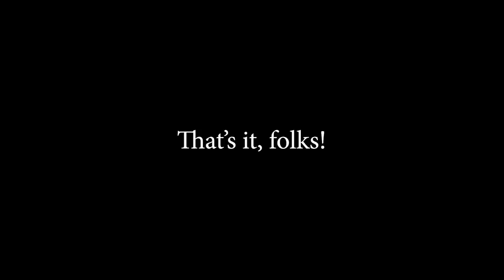House of the Dragon Season 1 Ep 1 Recap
What did you think of House of the Dragon season 1 episode 1?

00:00:00 Intro
00:00:41 First dragon scene
00:01:12 Cersei's map
00:01:20 Aemma
00:01:59 First council meeting
00:02:20 Daemon's butt commits treason
00:02:32 Godswood
00:03:13 Viserys' illness
00:03:29 Aemma's bathtub
00:04:08 Daemon mutilates criminals
00:04:31 Second council meeting
00:05:33 Tourney starts
00:06:29 Aemma in labor
00:07:17 Funeral
00:07:26 Third council meeting
00:09:12 Alicent comforts the king
00:09:31 The heir for a day
00:10:30 The new heir
00:10:53 Justifying GoT ending
00:11:36 Outro

70s music by Dar Golan
Epic Cinematic Orchestral by Mokka
Chill Soul Rap Instrumental by Nkato
Sad Emotional Piano by Mokka
Epic Heroic Cinematic by Mokka
It’s Coming by Josh Kirsch
Swagger Trailer Background Music by Soundride